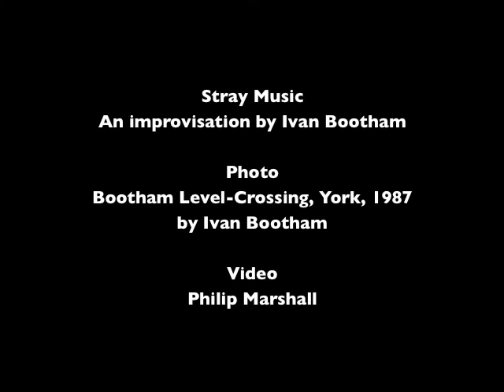Ivan Bootham: Stray Music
Ivan Bootham plays his piece for piano titled "Stray Music".